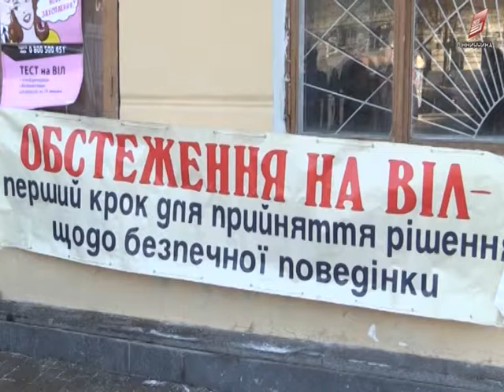Профілактика ВІЛ-інфекції та СНІДу 20 06 2017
Перемогти у конкурсі та отримати кошти на роботу з вразливими категоріями населення – таку практику хочуть втілити у життя вінницькі спеціалісти.
Соціальне замовлення - інноваційний шлях залучення громадських і благодійних організацій для роботи з уразливими групами населення та ефективного використання ними бюджетних коштів. Саме за таким механізмом планують працювати вінницькі фахівці у сфері профілактики ВІЛ-інфекції та СНІДу. Детальніше про програму та загальну картину боротьби із захворюваннями дивіться у сюжеті